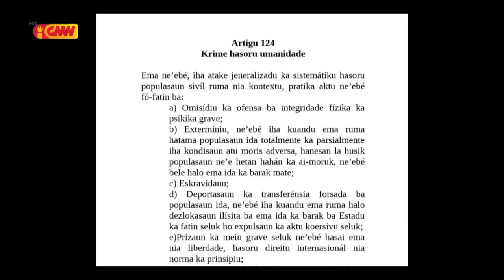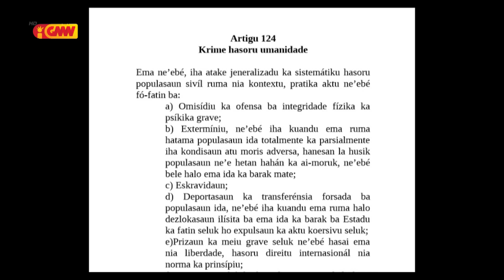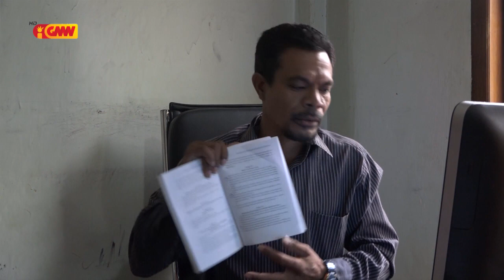Jurísta: Izolamentu Profilátiku Obrigatóriu no selu ho osan rasik ne'e krime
Jurísta Fernando da Costa konsidera Governu obriga ema ba izolamentu profilátiku obrigatóriu no selu ho osan rasik krime